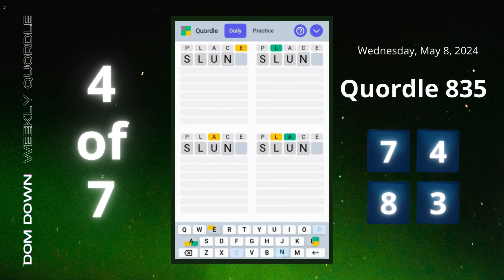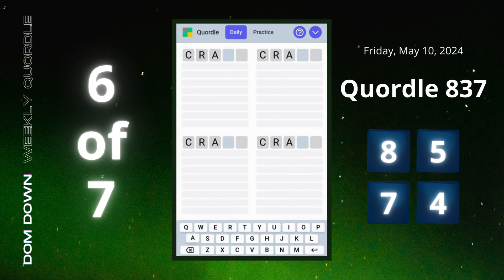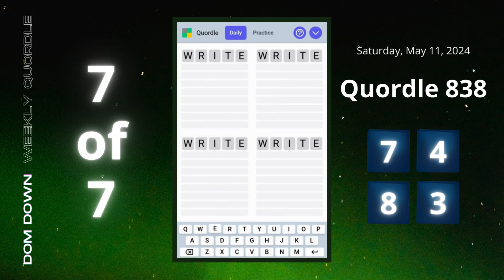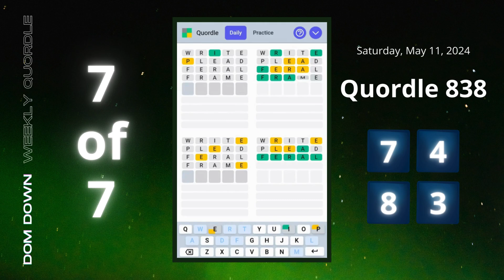Weekly Quordle 🟢⚪️🟡 | May 5-11, 2024 | Dom Down